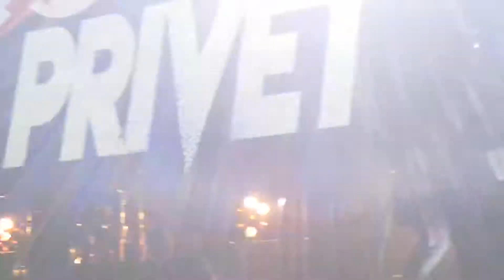Rock Privet - "Выхода нет" (Сплин / Nickelback) @ Moscow 2019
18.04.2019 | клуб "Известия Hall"